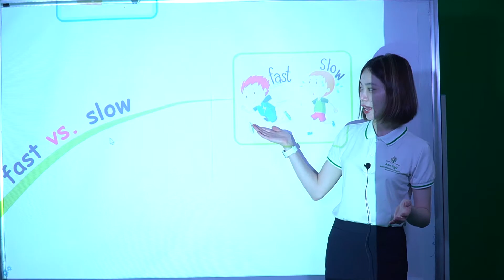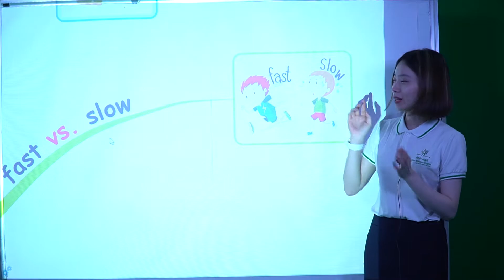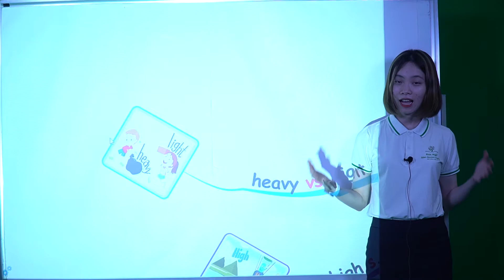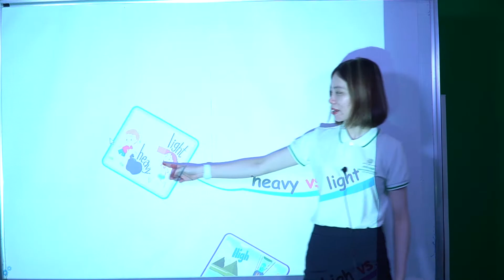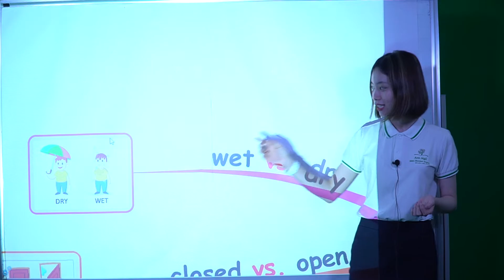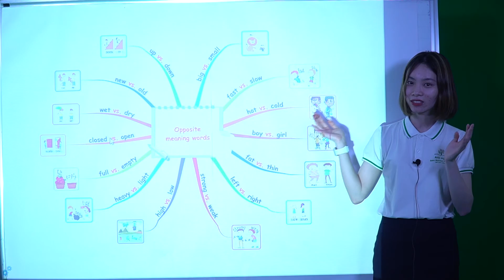Level 2 Unit 8 Opposite meaning words